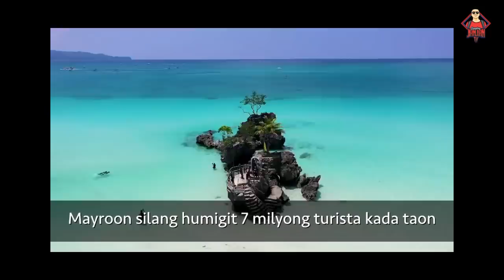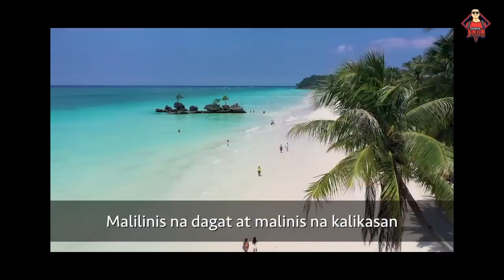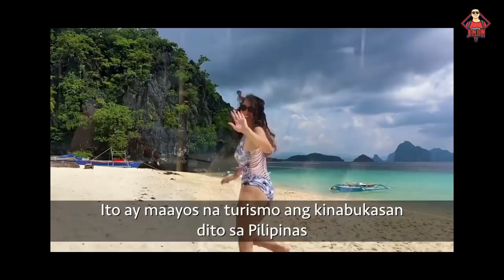INTERNATIONAL VLOGGER IBINIDA ANG PAGLAGO NG PILIPINAS